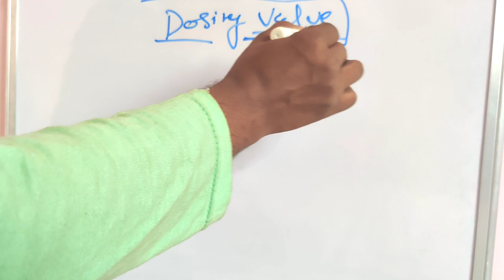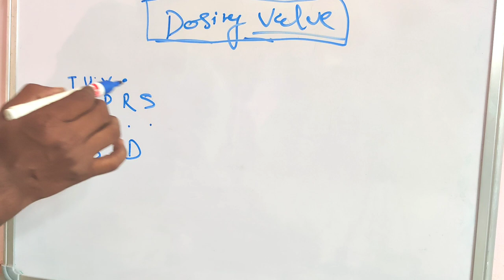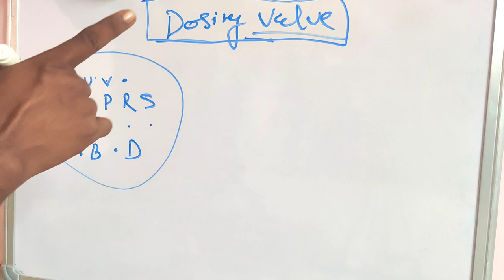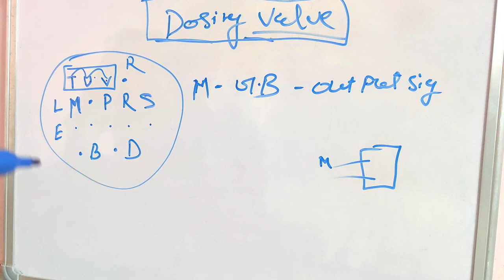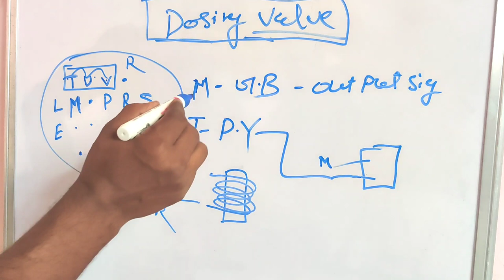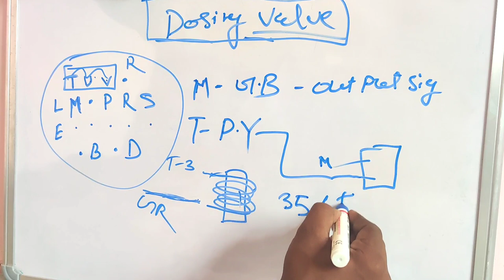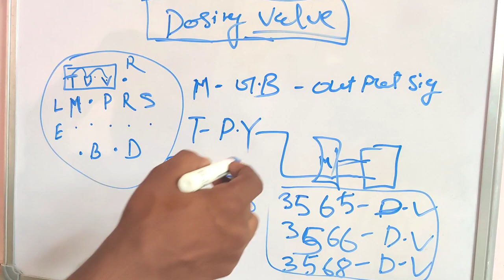dosing valve working system and wiring dosing valve kya hai.how to worke dosing valve wiring.dosing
Instagram I'd

fuse wire.
ignition switch.
car wiring
automotive wire.
automotive cable
auto wiring.
car electrical .
jumper wire.
battery cable.
self motor.
valeo self starter.
hyundai accent.
car wiring.
car electrical .
automobile wiring.
wiring harnesses.
ather electric.
jaguar car starting.
fortuner starting.
land rover starting.
mercedes car .
jeep starting .
mini cooper .
porsche car .
range rover car starting price.
kia cars starting .
jeep car starting price.
audi car minimum .
skoda car starting.
fortuner car starting price.
ford car starting price.
mercedes benz car starting price.
lexus car starting.
hyundai car starting price.
flasher man.
led indicator.
wiper.
windshield wipers.
wiper blades
bosch wiper blades
windscreen wipers
silicone wiper
wiper motor
windshield wiper motor
car wiper
glass wiper
valeo wiper blades
wiper price
glass cleaning
wiper motor
car wiper motor